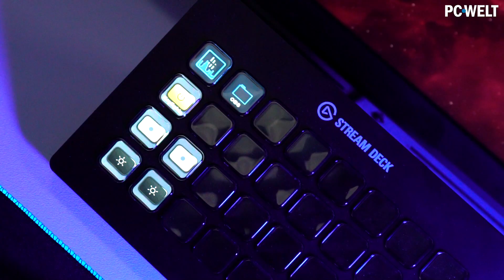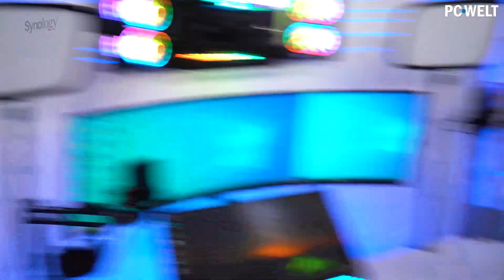Gaming-Tisch mit Geheim-Funktion - Auf dieses Feature kommt Ihr NIE!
Das Gaming-Setup steht endlich! In diesem Video präsentiert Team Hölle unseren individuell gestalteten Gaming--Tisch. Und der ist vollgestopft mit Features, die das Zockerherz höher schlagen lassen.

📺Field Monitor: